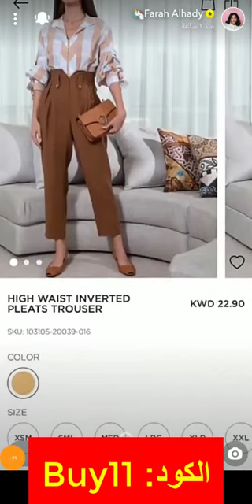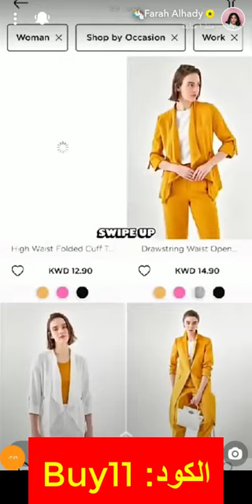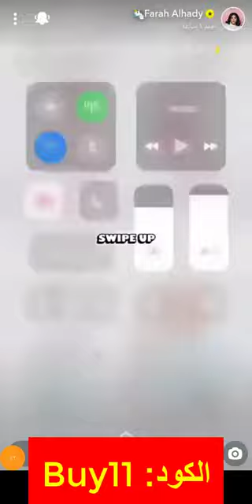كود خصم rivafashion ريفا فاشن فرح الهادي (Buy11) كما تحدثنا عن عروض متجر ريفا الجديدة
أكواد خصم ريفا فاشون
But10
Buy11

كود خصم ريفا فاشن أحلام (Buy11) كما تشاركنا مختارتها من متجر ريفا فاشون + كود الخصم (Buy11)

كود خصم ريفا فاشن فرح الهادي

الآن ولفترة محدودة كود خصم بقيمة 15% من فرح الهادي إلى جميع متابعيها على منتجات ريفا فاشن الحصرية، التي تناسب جميع محبي الأزياء والموضة.

تم إنشاء موقع ريفا فاشن عام 1997 ويستهدف الموقع النساء خصوصاً من الفئة العمرية من 18 إلى 50 عاماً , ويحافظ الموقع على قاعدة واسعة من العملاء الذين يثقون في الموقع كخيار رائع للتسوق , حيث يضمن الموقع لعملائه الجودة والتصميم العصري الذي يواكب أحدث صيحات الموضة لزوار الموقع , فيعتبر موقع ريفا فاشن من أفضل متاجر الملابس النسائية في الخليج العربي نظراً للمزايا الكثيرة التي يوفرها الموقع للزبون نذكر منها ما يلي:

● يوفر المتجر الأزياء النسائية الرائعة والموقع يضمن جودة منتجاته.
● يعتمد الموقع سياسة إرجاع واستبدال مرنة.
● يقدم الموقع العديد من التخفيضات والخصومات.
● يقدم الموقع العديد من الكوبونات التي تساعدك على توفير الكثير من المال.
● يتيح الموقع عدة طرق للسداد.

يوفر موقع ريفا عدة طرق للسداد فما هي :

● الفيزا كارد.
● الماستر كارد.
● أمريكان اكسبريس.
● كي نت.

ما هي طريقة الطلب من ريفا فاشن؟

حتى تتمكن من الطلب من الموقع عليك إتباع الخطوات الآتية:

● قم بالانتقال إلى الموقع.
● قم باختيار ما يعجبك من المنتجات المعروضة أمامك.
● أضف المنتجات التي قمت باختيارها إلى عربة التسوق.
● اضغط على أيقونة السلة الموجودة بأعلى نافذة الموقع.
● ستظهر لك المنتجات التي قمت باختيارها.
● ستجد يمين الصفحة خانة لاستخدام كود_خصم_ريفا_فاشن_فرح_الهادي.
● قم بإدخال رمز الكود.
● هكذا ستحصل على خصم إضافي 15%.
● قم بالضغط على الدفع والخروج الأمن.
● ستظهر نافذة خاصة بإتمام الشراء وبها طلب بإدخال البيانات الخاصة بك.
● بعد كتابة جميع البيانات الخاصة بالدفع وشحن الطلبية قم بالضغط على إتمام الشراء.
● سوف تصل إليك رسالة بها تفاصيل الشحنة على بريدك الإلكتروني.

كيف تتم خدمة الدفع عند الاستلام في موقع ريفا؟

بعد أن تتم عملية التسوق سيتم التواصل معك من أجل تأكيد الطلب وللتأكد من وجودك يوم التسليم في المكان المحدد وإذا لم تكن موجود فيمكنك إنابة أحد غيرك بالاستلام مع العلم أن الطلبية ستصل في خلال 10 أيام وستقوم بدفع 5 دولار رسوم هذه الخدمة.

كيف يمكن تتبع الشحنة في موقع ريفا؟

عند استلام رسالة تأكيد الطلبية ستجد بداخلها رقم طلبك قم بالانتقال إلى الموقع واضغط على تابع حالة طلبي سوف تظهر لك نافذة قم بإدخال رقم الطلبية والبريد الإلكتروني.

ما هي سياسة الإرجاع والاستبدال في المتجر؟

● يمكنك إرجاع أو استبدال المنتجات خلال 14 يوم من تاريخ استلام الفاتورة.
● المنتجات التي كانت تتضمن خصومات من الموقع غير قابلة للإرجاع ولكن يمكنك استبدالها بلون مختلف أو مقاس أخر.
● الطلبات التي تم شرائها عن طريق الدفع عند الاستلام إذا أردتم إرجاعها فسوف يتم إصدار كوبون بدلاً من عملية الإرجاع نقداً .
● يجب أن تكون المنتجات سليمة غير متضررة ولم يتم استخدامها أو إزالة غلافها.